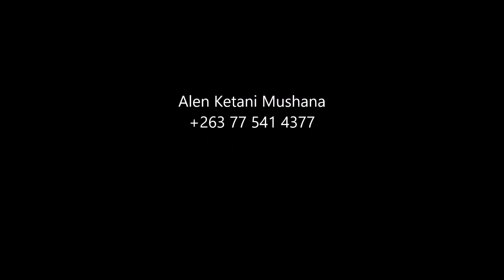Hymn 262 Kristu Kana Baraba II Alen Ketani Mushana